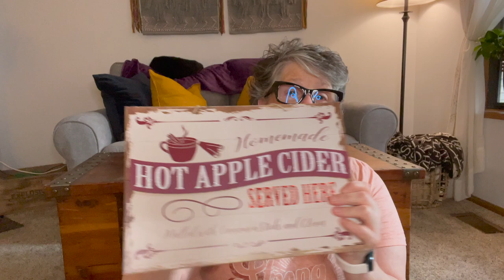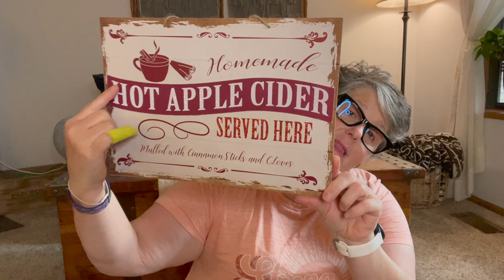Amazing New Dollar Tree Haul